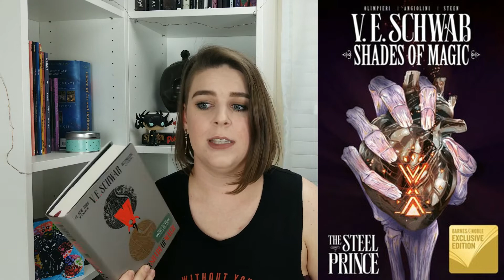MARCH TBR || Bookish Beauty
What are you reading this month?